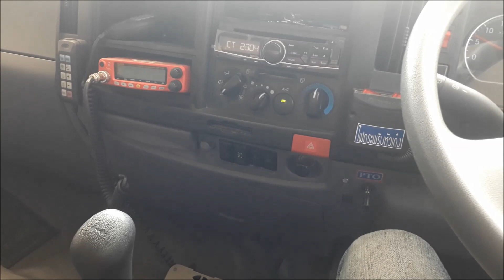การใช้งานเกียร์ ZF ในรถบรรทุก